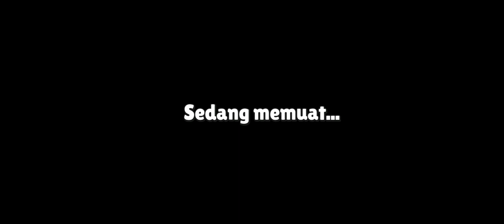Tournament stumble guys Content creator Holi